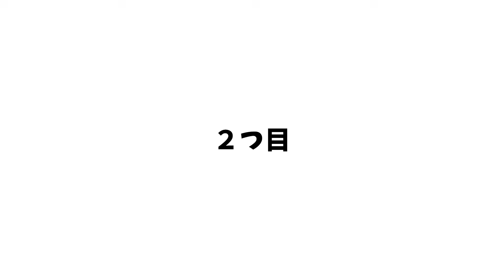ドラクエ10 存在が消えかけている美味しい日課を解説！毎日やれば美味しいぞ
ドラクエ10廃人のふらチャンネルの一日がひどすぎた・・怠け配信者の日常

ふらチャンネルDiscodeサーバー（誰でも参加可能

ふらちゃんの欲しい物リスト

質問箱にいつでも質問ください！

ドラクエ10 引退ラッシュの原因を分析して解説してみた！ver.3は魔境!?【ドラクエ10】

ドラクエ10【金策】初心者でも出来る！元手いらずのオススメ金策5選！

ドラクエ10【金策】私の良くやるオススメ金策紹介！日課としてもやりやすい！最後に究極パルブッパ

ドラクエ10 TVまとめ